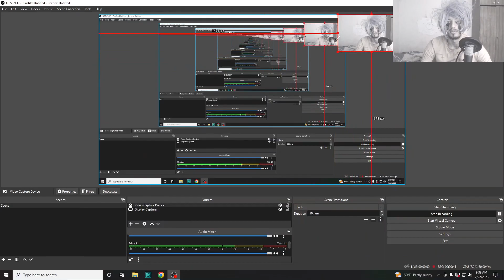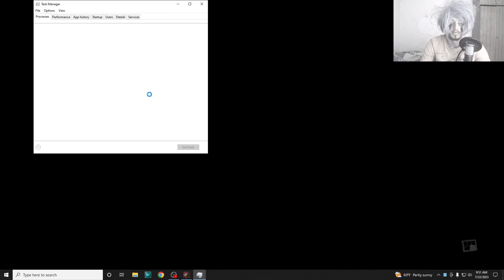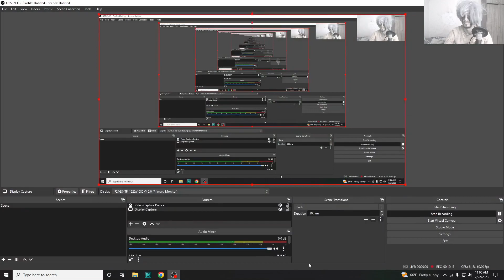BLACK DEAMON SUPERNATUREAL HORROR LAYERS OF FEAR PART 8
Welcome guys epic wow gameplay one of best ep !